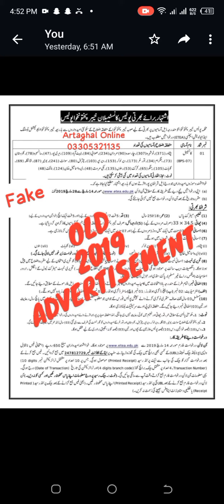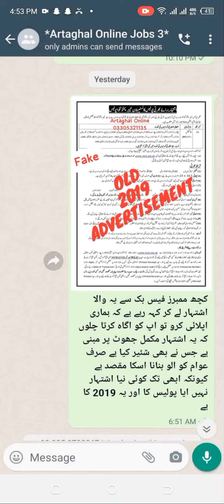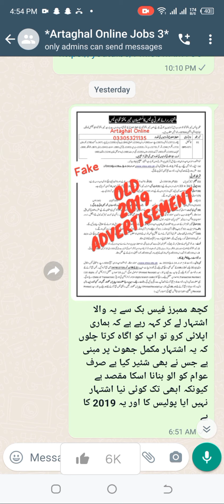KPK Police Jobs Real OR Fake 2023 | Fake Advertisment About KPK Police jobs | EPR Real or Fake Learn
EPR Website is not a Good Department
Kpk Police have no Vacent Position Now in 2023
This adverrtismnt is fake
Call for Help